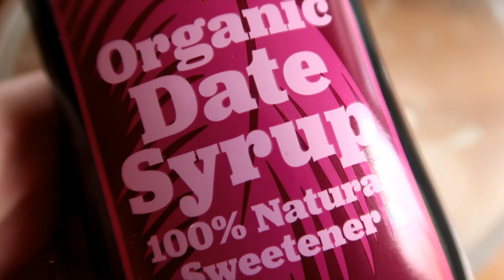Délicieuse crème aux noix : recette rapide !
Cette recette est un classique dans notre famille. Cette crème aux noix est simple à faire et c'est une recette très rapide ! Elle est délicieuse sur des toasts, une tarte aux noix ou pour accompagner du poulet grillé. J'adore ajouter par dessus un filet de jus de citron ♥ Bonne dégustation !

This recipe is a classic in our family. This nut cream is easy to make and a very quick recipe! It is delicious on toast or to accompany grilled chicken. Good tasting !

هذه الوصفة كلاسيكية في عائلتنا. كريم الجوز هذا سهل التحضير ووصفة سريعة جدا! إنه لذيذ على الخبز المحمص أو مع الدجاج المشوي. تذوق جيد !

这个食谱是我们家的经典。 这种坚果奶油很容易制作，而且是一个非常快速的食谱！ 烤面包或搭配烤鸡都很美味。 口感好 ！

Dieses Rezept ist ein Klassiker in unserer Familie. Diese Nusscreme ist einfach zuzubereiten und ein sehr schnelles Rezept! Es ist köstlich auf Toast oder zu gegrilltem Hähnchen. Schmeckt gut !

Αυτή η συνταγή είναι κλασική στην οικογένειά μας. Αυτή η κρέμα ξηρών καρπών είναι εύκολο να γίνει και μια πολύ γρήγορη συνταγή! Είναι νόστιμο σε φρυγανιά ή για συνοδεία ψητού κοτόπουλου. Καλή γεύση!

यह नुस्खा हमारे परिवार में एक क्लासिक है। यह नट क्रीम बनाने में आसान है और बहुत जल्दी बनने वाली रेसिपी है! यह टोस्ट पर या ग्रिल्ड चिकन के साथ स्वादिष्ट होता है। अच्छा चखना !

Questa ricetta è un classico della nostra famiglia. Questa crema di noci è facile da preparare e una ricetta velocissima! E' buonissimo sul pane tostato o per accompagnare il pollo alla griglia. Buona degustazione!

Ten przepis to klasyk w naszej rodzinie. Ten krem ​​orzechowy jest łatwy w wykonaniu i bardzo szybki! Jest pyszny na toście lub jako dodatek do grillowanego kurczaka. Dobrze smakujące !

Этот рецепт - классический в нашей семье. Этот ореховый крем легко приготовить, и его рецепт очень быстрый! Он восхитителен на тостах или к курице-гриль. Хорошая дегустация!

Esta receta es un clásico en nuestra familia. ¡Esta crema de nueces es fácil de hacer y una receta muy rápida! Queda delicioso sobre tostadas o para acompañar pollo a la plancha. Buena degustación !

Ingrédients :
60 g de noix (1/2 cup)
200 g de fromage à tartiner (type Philadelphia) - About 1 cup
1 cuillère à café de sirop de dattes ou de miel
Sauce recipe
Ingredients :
60 g walnuts (1/2 cup)
200 g of cheese spread (Philadelphia type) - About 1 cup
1 teaspoon of date syrup or honey
Рецепт соуса
Ингредиенты:
60 г грецких орехов (1/2 стакана)
200 г сырной пасты (типа Филадельфия) - около 1 стакана
1 чайная ложка финикового сиропа или меда
Receta de salsa
Ingredientes:
60 g de nueces (1/2 taza)
200 g de queso para untar (tipo Filadelfia) - Aproximadamente 1 taza
1 cucharadita de jarabe de dátiles o miel
Ricetta Salsa
Ingredienti :
60 g di noci (1/2 tazza)
200 g di formaggio spalmabile (tipo Philadelphia) - 1 tazza circa
1 cucchiaino di sciroppo di datteri o miele
Saucenrezept
Zutaten :
60 g Walnüsse (1/2 Tasse)
200 g Streichkäse (Typ Philadelphia) - Etwa 1 Tasse
Salz und Pfeffer
1 Teelöffel Dattelsirup oder Honig
وصفة الصلصة
مكونات :
60 غ من الجوز (12 كوب)
200 غرام من الجبن (نوع فيلادلفيا) - حوالي 1 كوب
1 ملعقة صغيرة من دبس التمر أو العسل
Συνταγή για σάλτσα
Συστατικά :
60 γρ καρύδια (1/2 φλιτζάνι)
200 γρ αλειμμένο τυρί (τύπου Philadelphia) - Περίπου 1 φλ
Αλατοπίπερο
1 κουταλάκι του γλυκού σιρόπι χουρμά ή μέλι
सॉस रेसिपी
अवयव :
60 ग्राम अखरोट (1/2 कप)
200 ग्राम पनीर स्प्रेड (फिलाडेल्फिया प्रकार) - लगभग 1 कप
नमक और मिर्च
1 चम्मच खजूर का शरबत या शहद
Przepis na sos
Składniki :
60 g orzechów włoskich (1/2 szklanki)
200 g pasty serowej (typ philadelphia) - około 1 szklanki
1 łyżeczka syropu daktylowego lub miodu